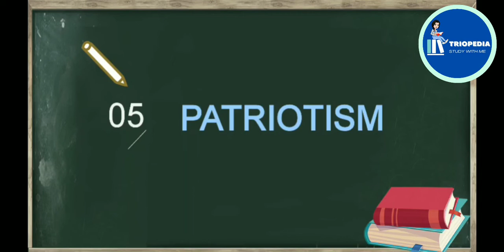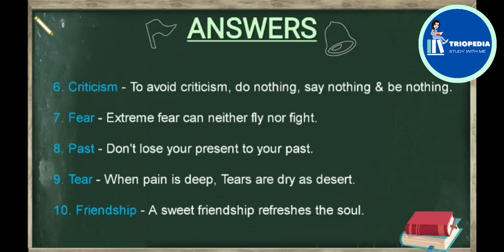SSB Interview - Word Association Test - 9.